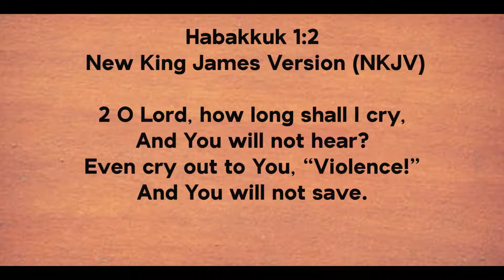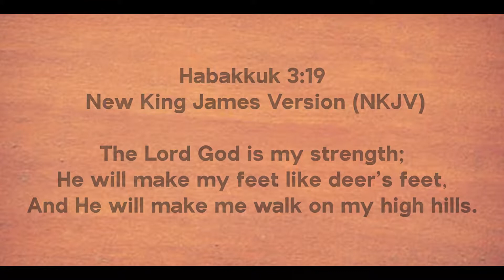18TH JUNE 2020 - FAITH IN ACTION BY DEACON JORUM NDUNGU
The story of Habakkuk is not only intriguing when you think of the happenings of his time and what he would contend with but also when you relate with the issues that we are facing today. Habakkuk is in contention with God over the things that were happening around him in chapter one. He is asking God why he was crying out and yet He didn’t hear. He wondered how a righteous God who abhors evil and injustice could not hear his cry for justice.
God chooses to answer him not with a yes or no and why. He tells him to look among the nations and watch and be utterly astounded for I will work a work in his  day which he wouldn’t believe even if it were told him vs5.
In the proceeding verses 6-11 God tells him the things he was to do –raising an evil nation to punish his own people the children of Israel. He also tells him how he will deal with this evil nation later. In verse 12- to Chapter 2 Habakkuk settles it with God that he is from everlasting to everlasting and his plans can’t be thwarted by any man.
In chapter 3 Habakkuk has a prayer before God and worships and praises God for his doing. In verse 16 having come to the realization of who God he changes his way of looking at things.
In verse 17 He lists five lacks that he would imagine would define a discomfort for him and his people:
i. The fig tree failing to blossom
ii. The vine lacking fruit
iii. The olive failing to give fruit
iv. The flocks failing to yield
v. The lack of herds in the stall
This situations could be similar for you and me in this time and season and like Habakkuk we see lack all over us. Yet even when this happens we need to like Habakkuk do two things.
• Rejoice in the God of our salvation. Rejoicing in the knowledge and understanding of who God was and not joy that comes from the circumstances. This is the inward Christian joy that emanates from who we are we and whom we are.
• Realize that the Lord is our strength and refuge even in such times of hardship and lack.
God seeks to strengthen and show himself strong to those that put their faith and hope in him.Hababkuk rejoices because he knew what God would. God would:
i. Make my feet like a deer’s feet-this is  to strengthen him so that he could whether the storms of lack and want
ii. He will make me walk on my high ways –He will make him navigate the challenges that were before him easily and without being harmed.
Even when we find ourselves in the five situations like Habakkuk we can rejoice because our God will not only strengthen us he will also carry us through.